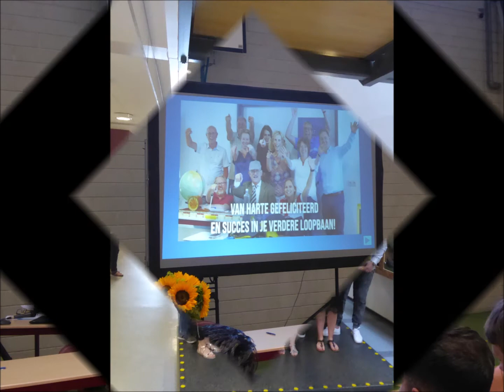diplomering 2018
diplomering van de opleiding detailhandel op het da Vinci College in Gorinchem, 2 juni 2018